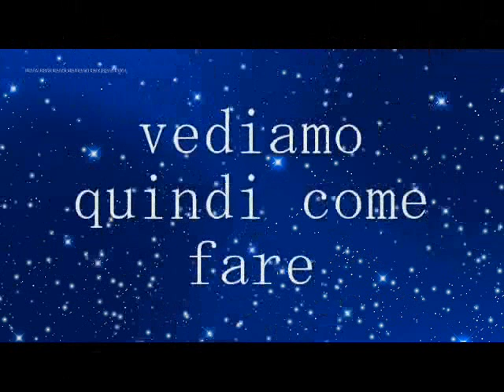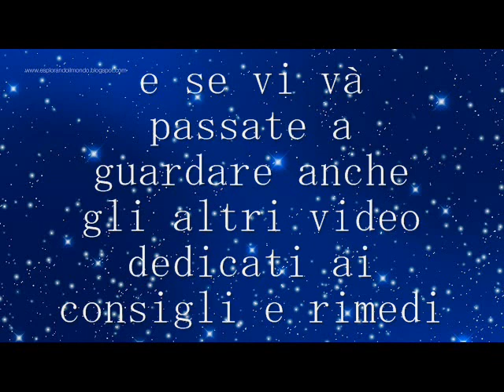Rimozione semipermanente e smalto glitter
Ecco un metodo facile e veloce per non impazzire durante la rimozione di smalti glitterati o semipermanenti